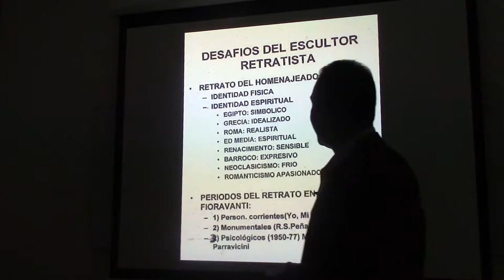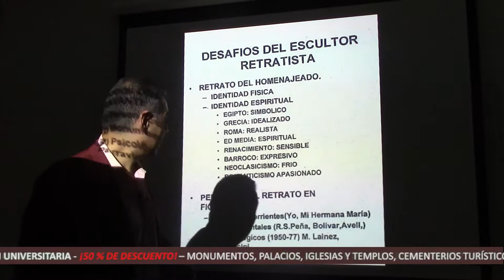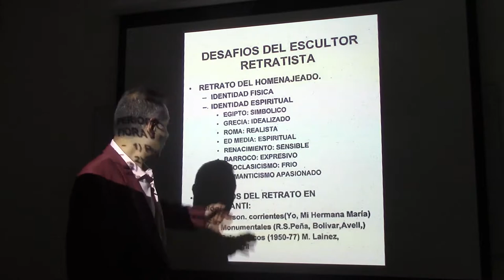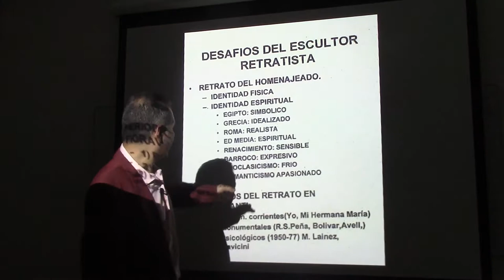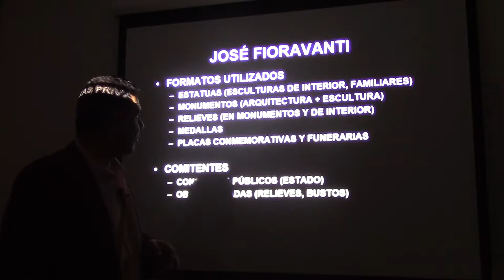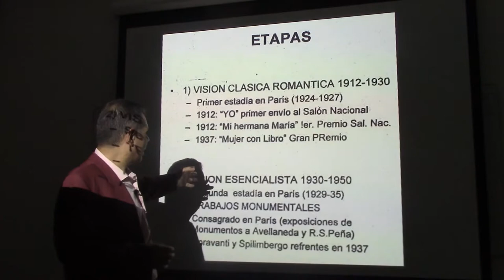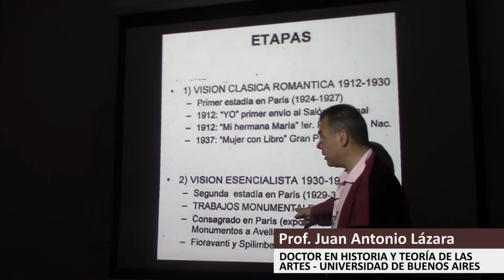95 NUEVO MUSEO FIORAVANTI POR EL DR JUAN LÁZARA